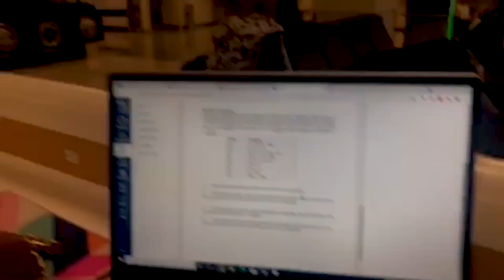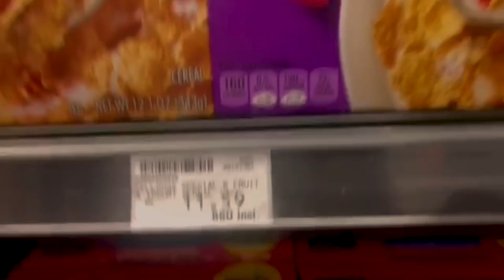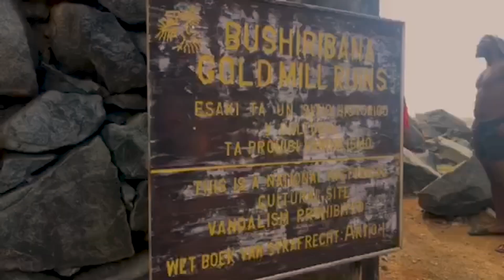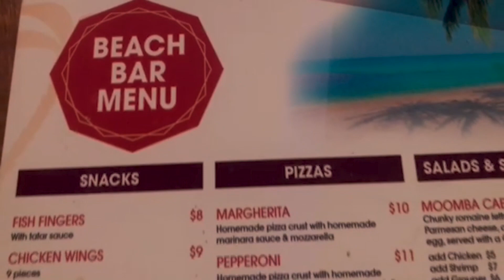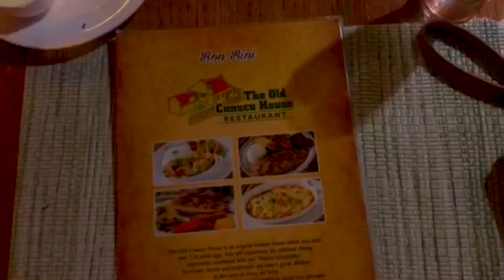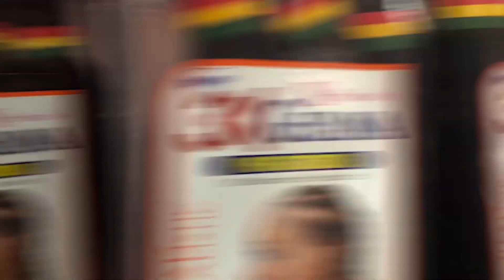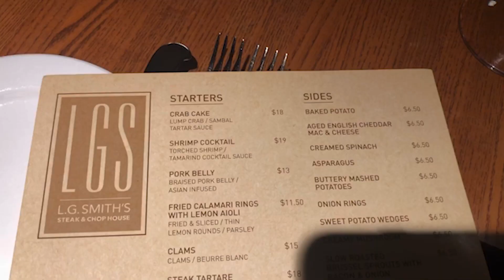Traveling As A College Student| Aruba Vlog 2021|ATV Tour + Jet Skiing + Snorkeling| Jermya Wilson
Traveling as a college student is so much fun honestly. I was blessed to be able to travel to Aruba for 6 days with a group of friends. We laughed, we partied, and now we miss it. There are so many experiences that you can try like jet skiing, snorkeling, and ATV riding. My personal favorite activity was snorkeling because I got to see a sunken ship in the Caribbean Sea! I cannot recommend enough!!
~ Mya :)

~Timestamps~
00:00 Intro
00:54 Arriving in Aruba
01:51 Moomba Beach
03:00 Grocery Shopping
04:25 Palm Beach
05:50 Inspiration Art Nails
06:37 "Clubbing"
08:36 Private ATV Tour
10:51 Karaoke
11:43 Restaurants
13:46 Cruise + Snorkeling
14:57 Jet Skiing + Tubing
16:04 Hair Emergency
16:48 Renaissance Hotel
18:10 Until Next Time :)

Trip Total: $2500

"Your word is a lamp to guide my feet and a light for my path." (Psalms 119:105)